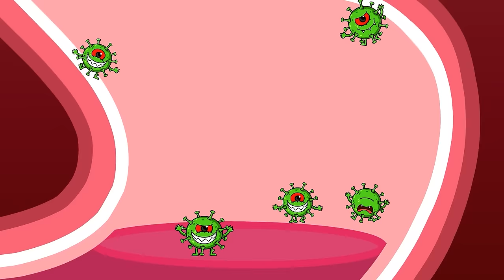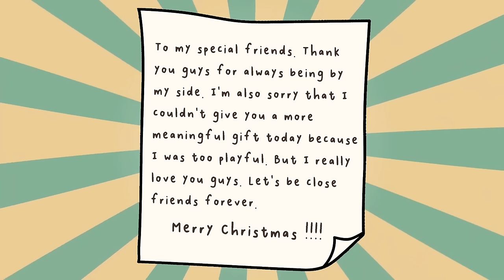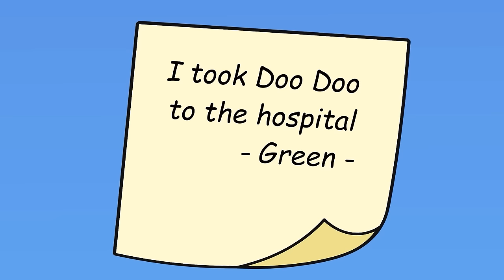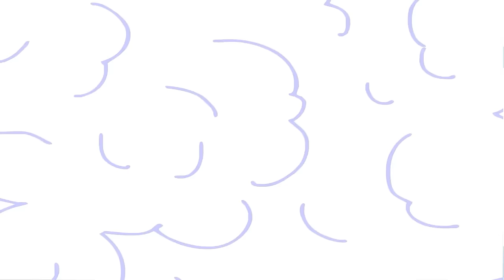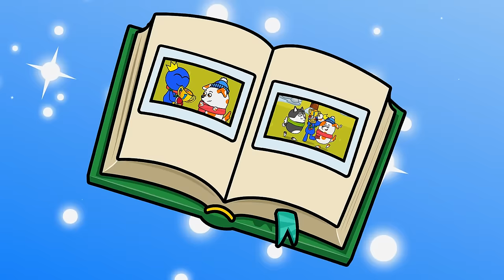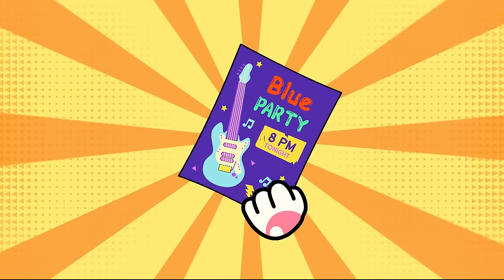Hoo Doo n Blue Almost Got Stuck in The Elevator | Hoo Doo Beagle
❤️ Welcome to the Hoo Doo Beagle Channel ❤️
🐶 Hoo Doo is an extremely adorable Beagle dog. He lives with close friends, Maxx, Lucy and Rainbow Friends. Their lives are always filled with fun and life lessons. Hoo Doo and his friends will bring you exciting adventures, adorable antics, and stories about their lives every day and through them, they convey useful advice to all.